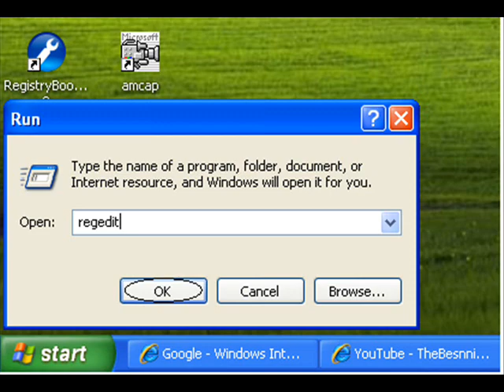Messenger 9.0 muLti